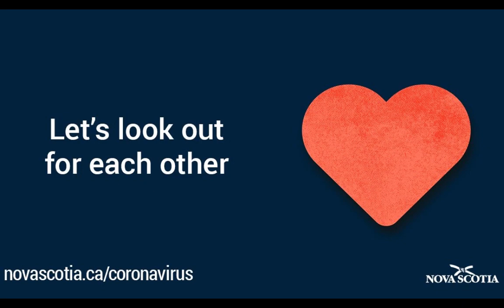Where in Bedford is Y2kTeacher, Episode 8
Watch today's video and try to figure out where in Bedford Ms. Bembridge was today for her daily exercise.  She isn't going far but is getting out daily for fresh air and exercise.  Go to the survey and try to determine where in Bedford Y2KTeacherHRCE (Ms. Bembridge) was today.